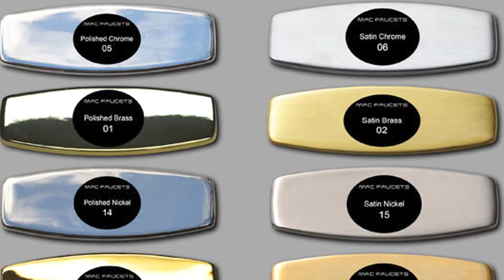MAC Faucets, LLC. Video 92. MP17 Description.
Matching Pair, Electronic Faucet and Electronic Soap Dispenser.
The Faucet:
This Sleek Design faucet is an exquisite work of art which combines Great Style with Hands free Functionality. It is ideal for bathroom applications where Touchless, Hands free faucets are an intricate component of the room’s overall design element. This unique faucet is available in 22 finish options, AC power option, several water output options, and remote control option for various adjustments. This is a heavy duty faucet that is designed for heavy traffic applications which features: Solid Brass Faucet Construction, Easy Clean out particle filter, Dual Water Source Ready.
The Soap Dispenser:
POUR YOUR OWN SOAP with this Solid Brass electronic sensor soap dispenser, and free yourself from Soap Serfdom. With the competitor's soap dispensers, you're forced into buying their BOTTLED SOAP at a heavy premium, NOT SO with MAC PYOS electronic soap dispensers. Select the soap of your choice from the vendor of your choice, saving both time and money. Selecting MAC PYOS over the vast majority of competitors' electronic soap dispensers could potentially have a tremendous impact in terms of savings on the cost of soap.

This unique Soap Dispenser is available in 22 finish options, AC power option, large capacity soap container option, and remote control option for various adjustments. For more on this soap dispenser, please